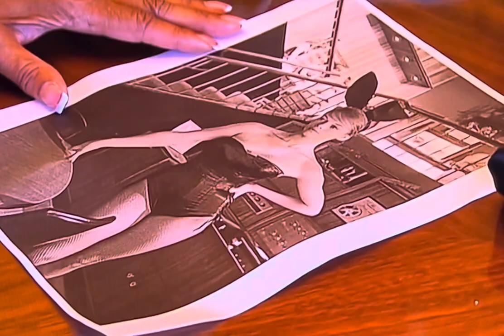Girls Next Door - Season 1 Deleted Scene - “Look at the little tail.”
Girls Next Door - extras
Holly Madison Bridget Marquardt Kendra Wilkinson Hugh Hefner

(Edited briefly due to female changing clothes with no blurring)